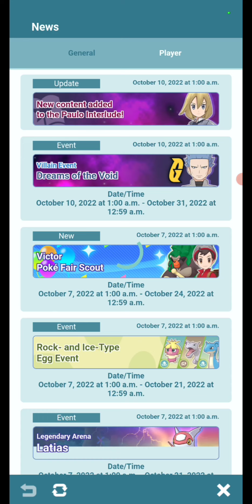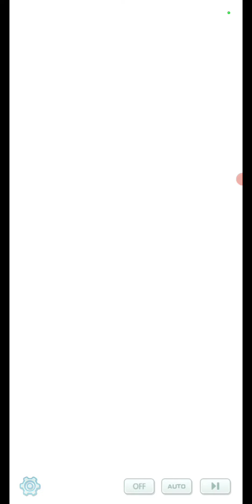Pokémon Masters Ex (Walkthrough) Part 9 - The Beauty of Friendship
Here marks the journey of my Pokémon Masters Ex Walkthrough! Let's enjoy the journey and experience together!

00:00 - Intro
02:12 - Surprise Reunion
05:20 - Team Break Assault
10:31 - Poké Burglars!
11:26 - Team Break Assault: Part 2
14:01 - Sticks and Stones
15:50 - Team Break Assault: Part 3
20:35 - Team Break Assault: Part 4
25:19 - Opposing Opinions
26:53 - Team Break Assault: Part 5
30:28 - A Clash of Wills
34:09 - Challenge Iris
37:17 - Champion on the Roster
38:46 - Outro

Look who's here 👀 Iris! But, I had to run into Team Break and that fool Lear again 😤

Just think of me as your long lost friend!